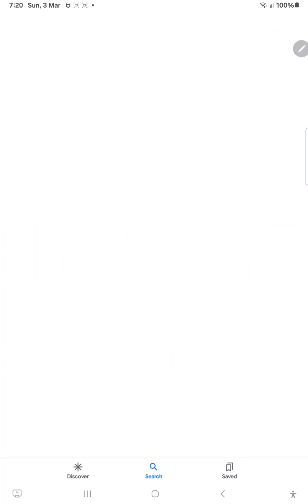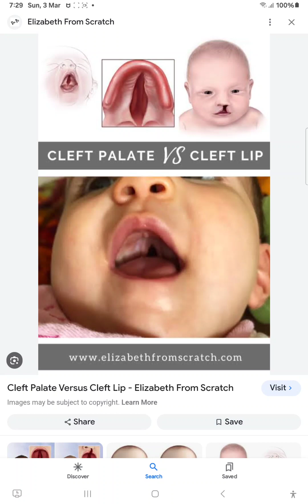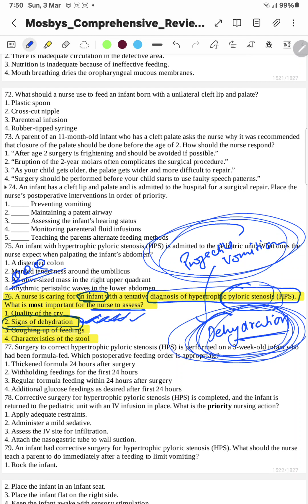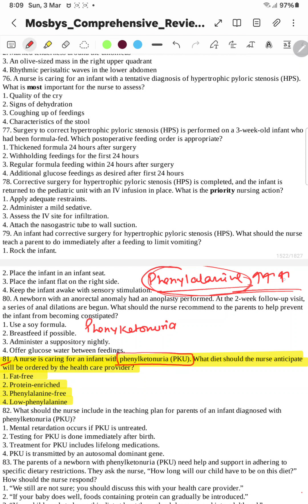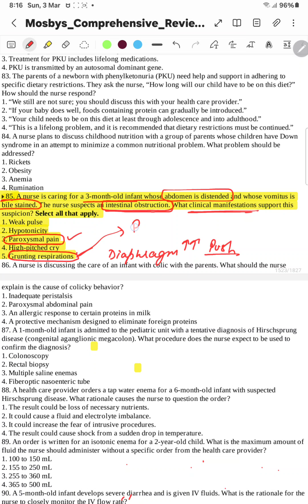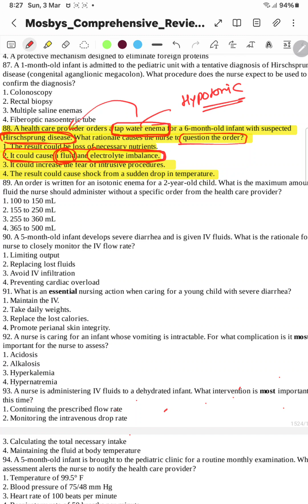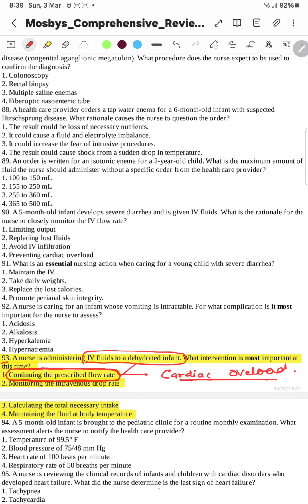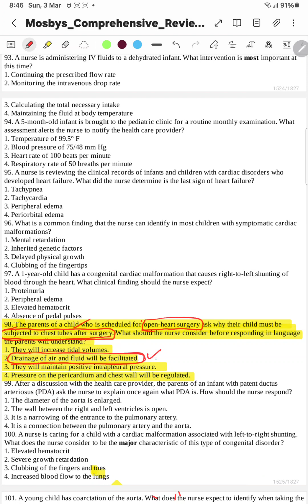PEDIATRIC PART 3 MOSBY